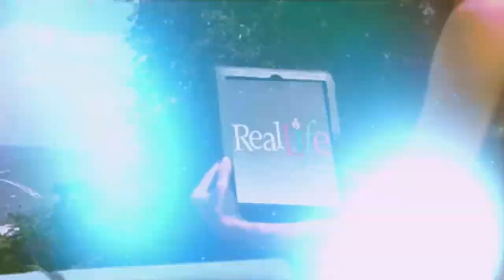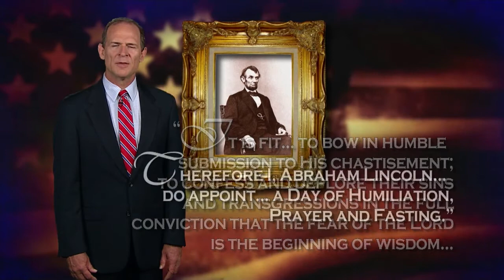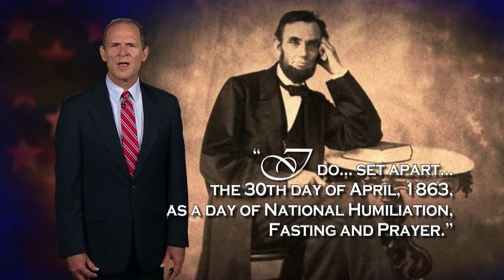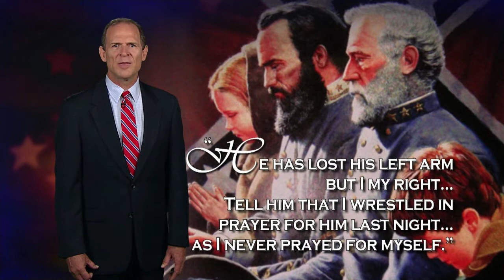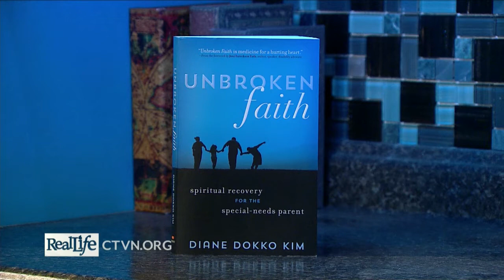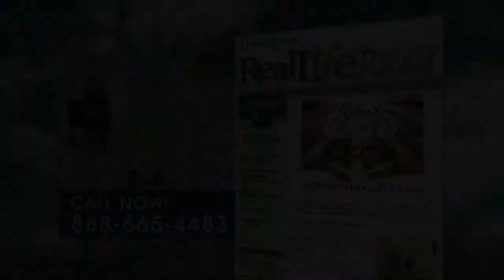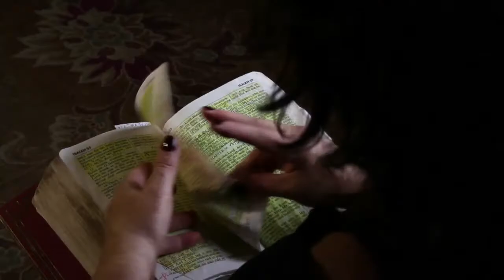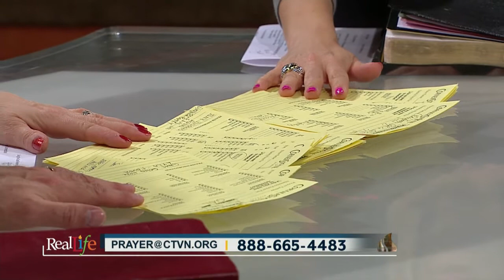Encouragement for Parents of Special Needs Kids | Real Life (4/9/18)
Unbroken Faith… Daine Dokko Kim shares her encouragement for parents of special needs kids…

And on Miracles in American History… how a freak accident chanced the course of the Civil War after prayer and fasting…

In RealLife Coaching…

Living the God-Breathed Life… Bible scholar and teacher, Thom Gardner begins his Coaching session on finding God’s rest at His table…